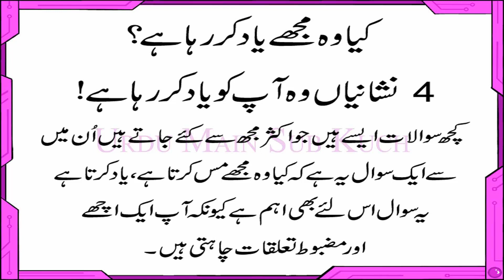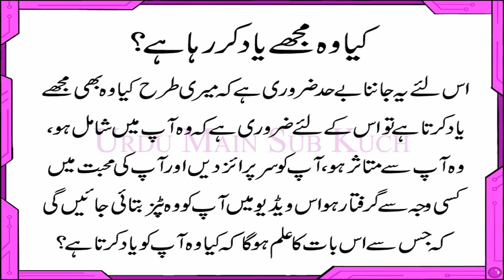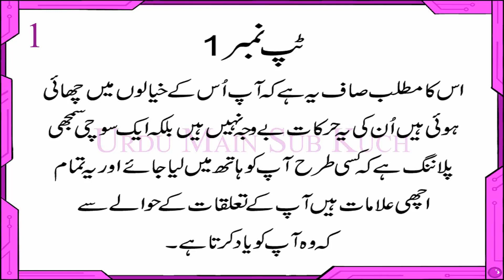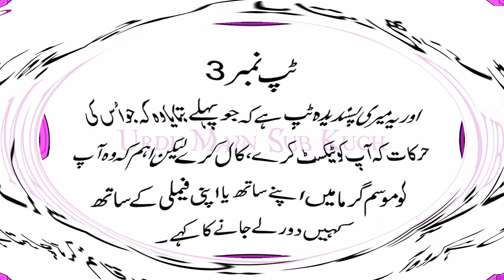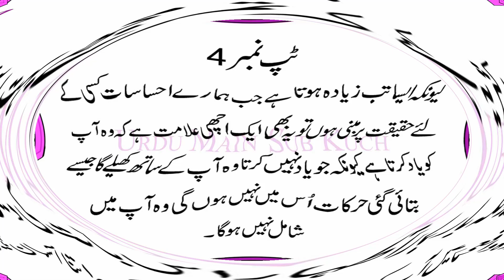Is He Missing Me - 4 Signs He's Missing You in Urdu & Hindi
Kiya Wo Mujhe Yad Kr Raha Hai?
4 Nishaniyan Wo Apko Yad Kr Raha Hai

______________/LINKS\_____________________________
Photo by Andrey Zvyagintsev on Unsplash